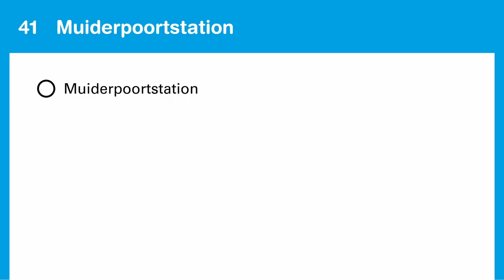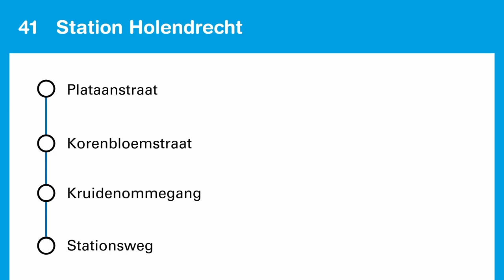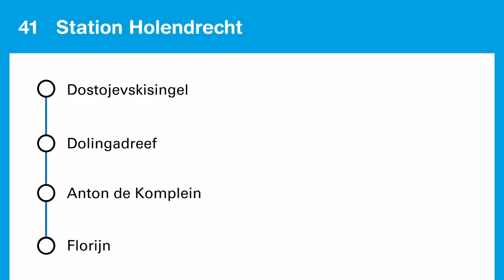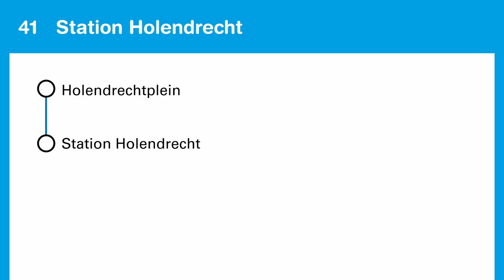Omroepen Lijn 41 GVB Amsterdam: Muiderpoortstation - Station Holendrecht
De omroepen en het GVB logo zijn eigendom van GVB, deze video is enkel bestemd voor privégebruik en niet geschikt voor commerciële doeleinden.